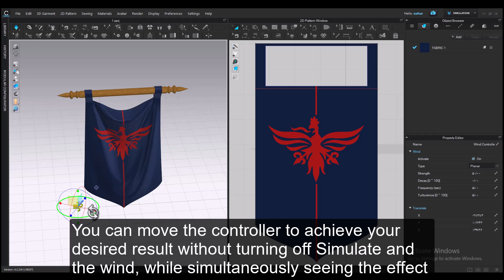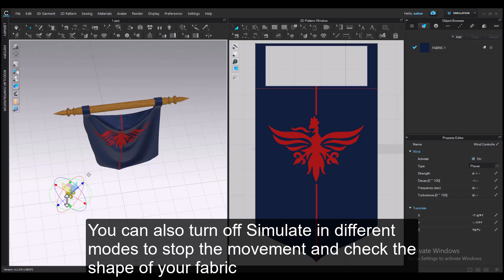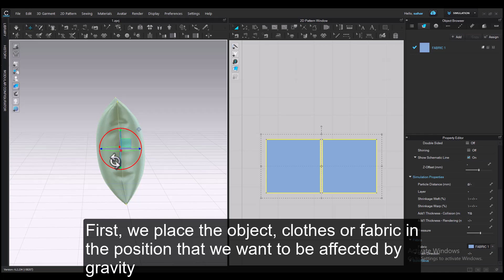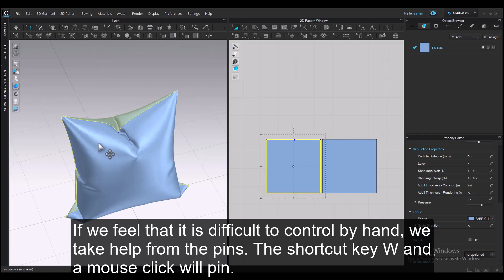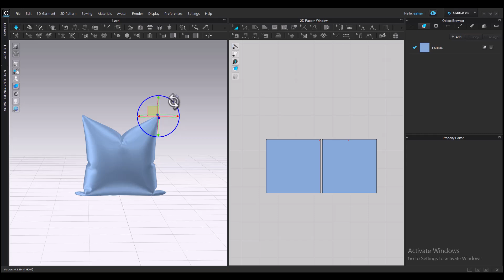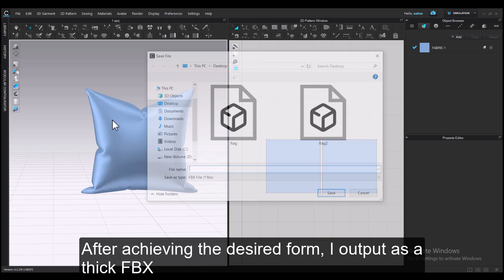how to use wind & gravity & pressure in Marvelous designer/ with English subtitle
One of the advantages of having a ZPRG file (Marvelous file) compared to FBX and object outputs is that you can still open clothes, cloth or anything else that we have a Marvelous file in Marvelous and from the facilities Use this software to change the appearance or space. Some of these tasks can definitely be done in other software, but they must be done manually and simulated. Among the features of this software is the simulation of wind, gravity and positive and negative pressure. In this video, I have shown how to use these tools and their effect, for example, on two examples of my products (a set of 20 flags and a set of 20 cushions available in my Art Station store).
Please write your comments and questions, as well as ideas for future tutorials in the comments.